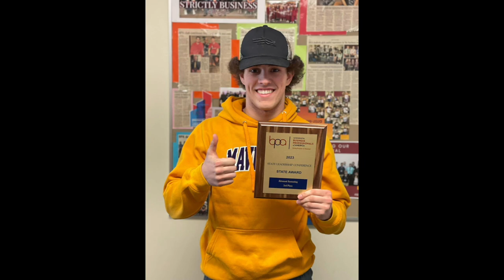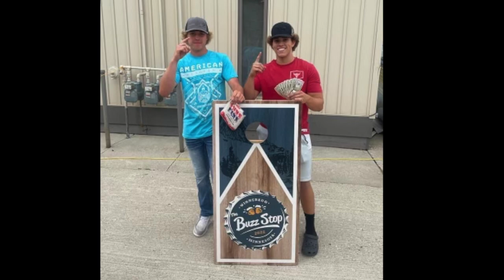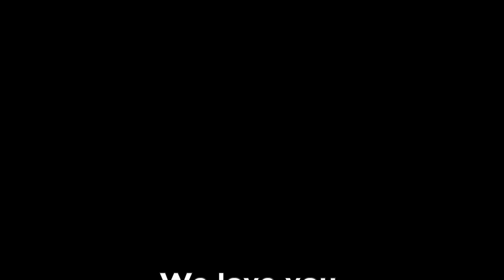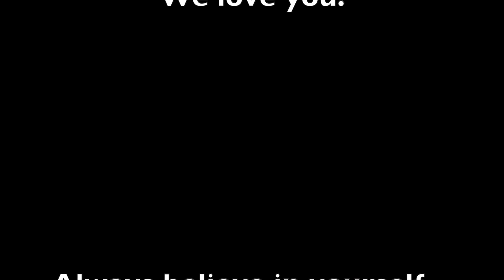Levi Ronald Osborn graduation